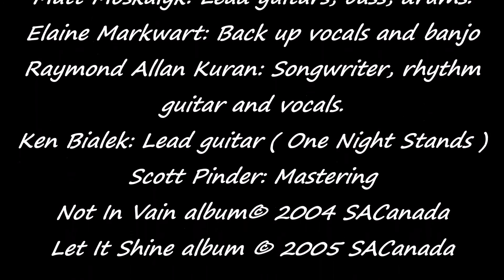Since You've Been Gone © 2003 written by Raymond Allan Kuran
Written as a song of forgiveness to my parents and others after a long road of searchin' for what I still had inside myself and buried it with  booze and heavy drug abuse while travelin' Lord knows where back than.. God Bless You + Yours
Lyrics and credits

I've fallen in love again
With a bottle ain't that strange.
Well I don't remember when
I don't remember then
Sometimes I don't remember at all
A Young man driften and dreamin'
all alone. Further and further I
fell from my home.
For all the things I had learned
 those years ago.  Seemed to
disappear on the road.
With his wathchful eye
lookin' after me. I never really
understood why?
Of all the things I had done
along the way. Why didn't they
throw away the key and say goodbye.
Good bye my son,goodbye.
Then it came to me upon an
early morn' as I rose from my knees.
I could see this reflection in the mirror
Tellin' me my time has come
My time had come.
Since I learned to pray.
To forgive and say. Well I was
wrong oh so wrong.
All the fault was mine, time after time.
Forgive me for the pain. I've caused you
All the pain those years ago.
When I thought you were gone
I'd fallen in love again
Seems things change after all.
Yes things change after all those
years ago.
Written by Raymond Allan Kuran
© 2003
Grateful To have worked with .
Wayne Posnik : Producer, mandolin and owner Grassroots Sound Recording Studio. Manitoba Canada
Matt Moskalyk: Lead guitars, bass, drums.
Elaine Markwart: Back up vocals and banjo
Raymond Allan Kuran: Songwriter, rhythm guitar and vocals.
Ken Bialek: Lead guitar ( One Night Stands )
Scott Pinder: Mastering
Not In Vain album© 2004 SACanada
Let It Shine album © 2005 SACanada